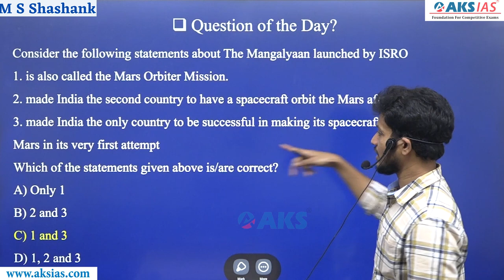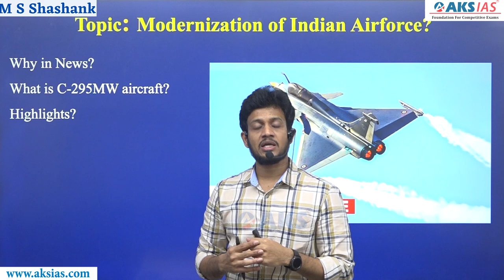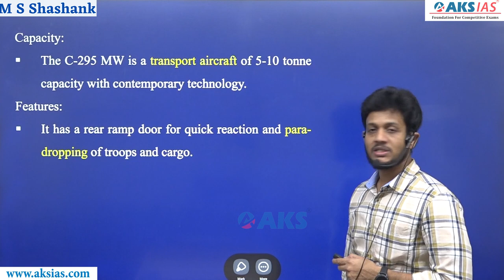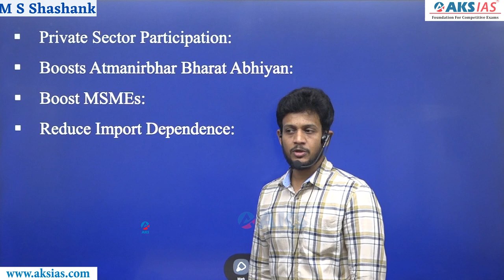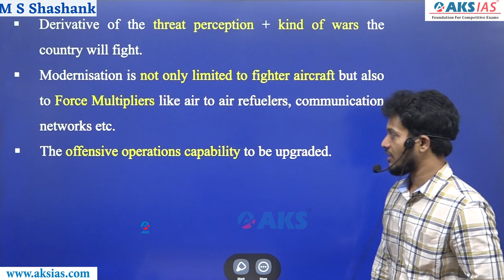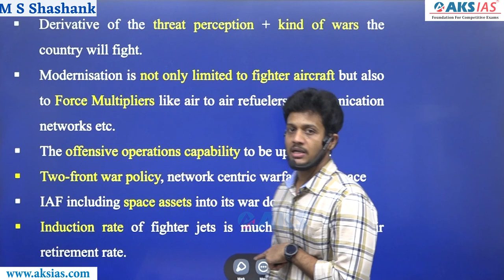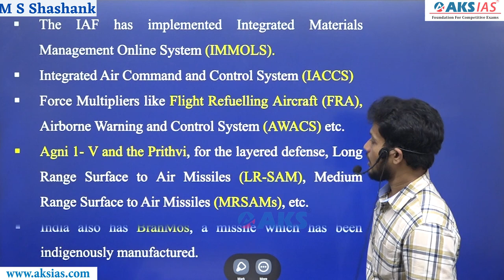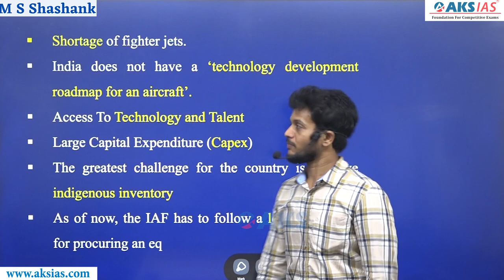Modernization of Indian Air Force |UPSC|APPSC|TSPSC|AKS IAS